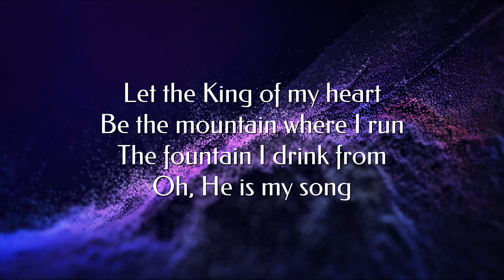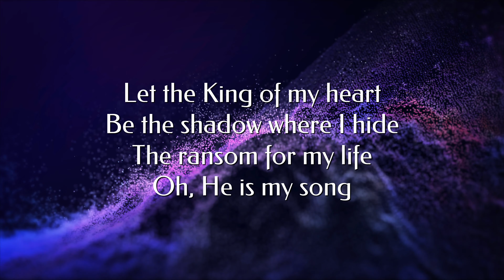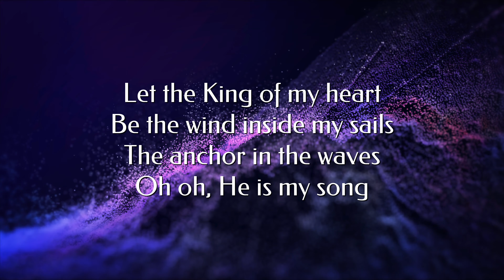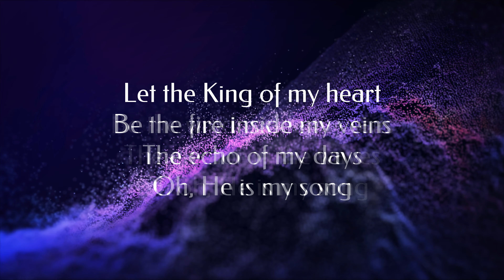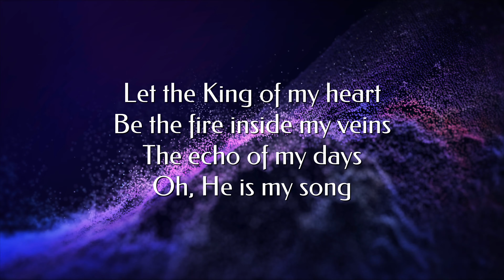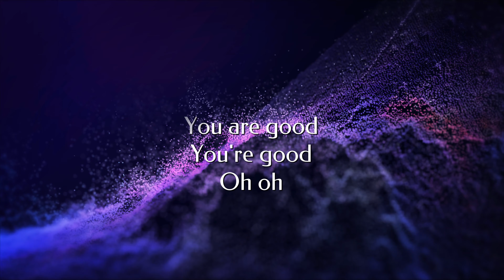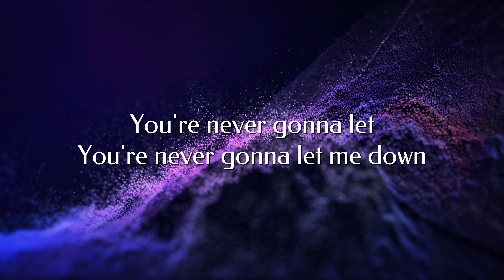King of My Heart - Lyric Video